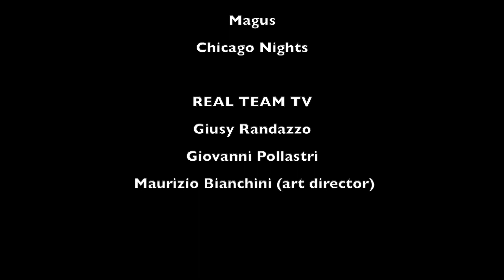Flaco - REAL TEAM TV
Real Team Tv intervista FLACO - Con “Luce” Flaco e i Blak Vomit omaggiano “Il settimo sigillo” nel segno del grande cineasta Ingmar Bergman e invocano la pace in Europa.
Luce nasce dalla collaborazione tra Flaco – storico chitarrista e fondatore dei Punkreas – e i Blak Vomit. Il video in bianco-nero firmato da Francesca Nervi è ambientato sulla spiaggia Porto Valtravaglia dove Flaco gioca a carte con la Morte, interpretata per l’occasione da Oliviero Cerrini e vestita in maniera del tutto simile a quella messa in scena di Bergman: chiaro è il tributo in riferimento alla partita a scacchi del cavaliere Antonius Block contro il cupo mietitore ai tempi delle crociate e della peste nera, più che probabile è invece l’analogia ricercata con la cronaca internazionale degli ultimi anni.

Watershed
Fabulous
Nebula
Rattle
Chicago Nights

REAL TEAM TV Staff:
Giusy Randazzo
Giovanni Pollastri